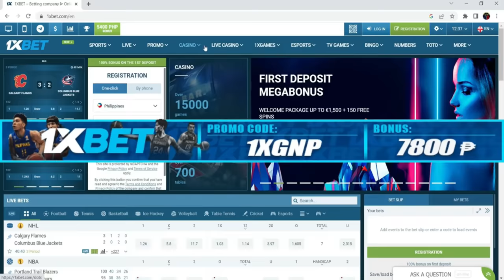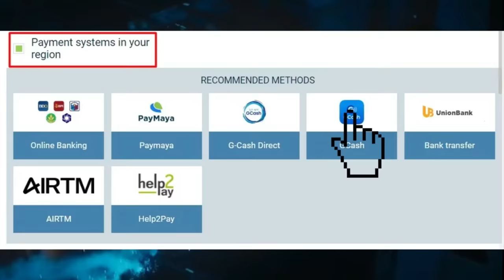GALING PA SA HAWAII, MGA GAMIT PANDIGMA NG AMERIKA PATUNGONG PILIPINAS | JAPAN JETS PWEDI NG IBENTA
Video is about:
--Senador at mga kongresista ng Estados Unidos dumating sa Pilipinas at personal na nakipag-usap kay PBBM.
Sinabi ng mga delegado ng Amerika nanakahanda silang tumayo para sa Pilipinas sa isyu sa WPS at itulak palayo ang China.
-Amerika hindi lamang magaling sa salita, sila ay magaling din maging sa gawa.
Mga military equipment ng Sundalong Amerikano ikinarga na sa isang malaking barko ng Amerika at patungo na ito sa Pilipinas.
Isang pagpapakita ng suporta ng Amerika na pagdating sa siguridad lagi natin silang maasahan.
-China nakaramdam ng takot sa bagong diskarte ng Japan.
Inihayag ng Japan sa unang pagkakataon ang kanilang planong magbenta ng Next Generation Fighter Jets sa ibang mga bansa.
Ang hakbang na ito ng Japan ay hindi nagusturan ng PRC.
-Deligado ng India at isang barko ng Indian Coast Guard dumating din sa Pilipinas. Nagpahayag din ng suporta ang India sa Pilipinas laban sa mga maling hakbangin ng China sa WPS.….…